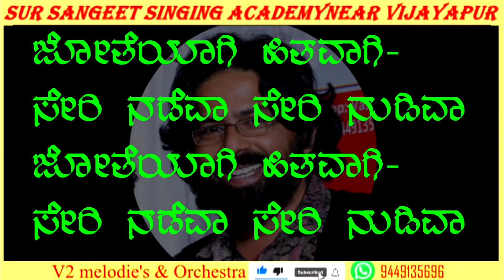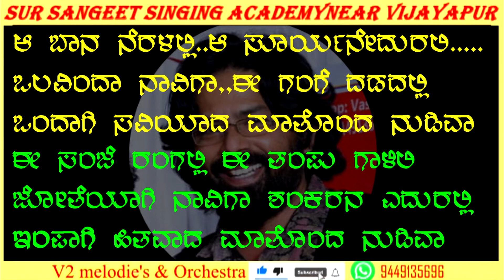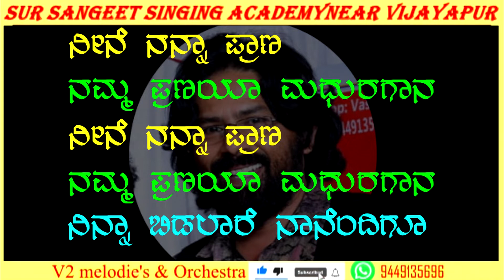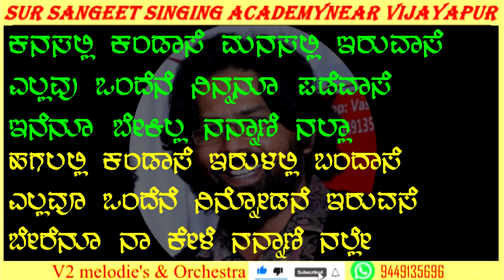Jotheyaagi Hithavaagi(Movi Rathasapthami)Duat song.Sung's by VasanthKumar Banjara & Ambruta